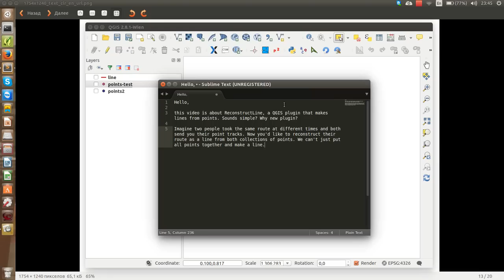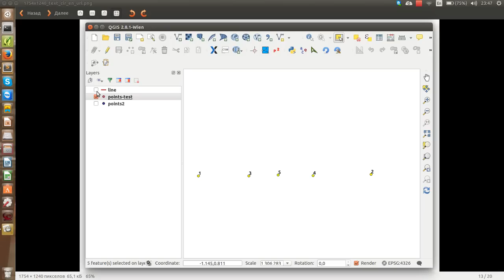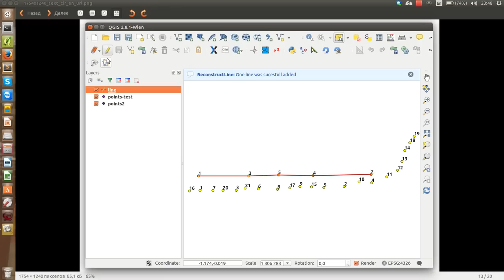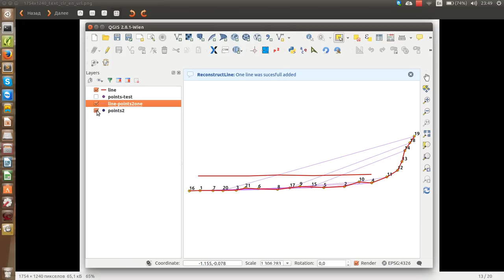ReconstructLine - a QGIS plugin to make lines from points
ReconstructLine - a QGIS plugin to make lines from points taking into consideration only their spatial locations.

Why new plugin?

Imagine two people took the same route at different times and both send you their point tracks. Now you'd like to reconstruct their route as a line from both collections of points. We can't just put all points together and make a line.

ReconstructLine can make line out of points ignoring their temporal dimension, in other words it doesn't care about how they are ordered in the table.